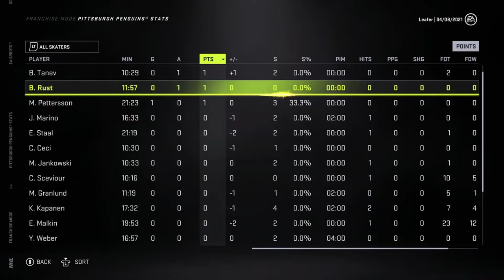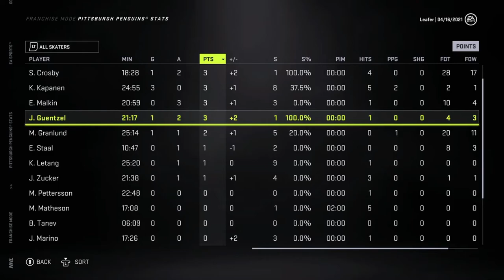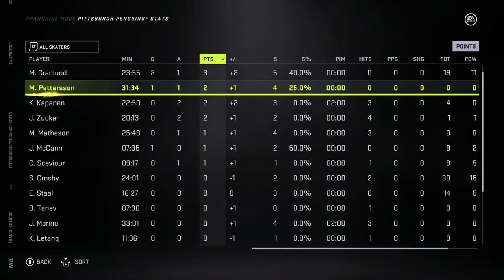PITTSBURGH PENGUINS GM MODE COMMENTARY #3 - PLAYOFFS ROUND 1 (YEAR 1)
NHL 21 PITTSBURGH GM MODE COMMENTARY
In this NHL 21 video I continue the first season sim with the Pittsburgh Penguins, we start round 1 of the playoffs against the Washington Capitals. It's another series of Ovi VS Crosby.
Watch the whole video to see who comes out on top!
Watch the whole video to see if we made any deadline moves and if the Pittsburgh Penguins can make the playoffs!
Xbox GT: TheLeafer18
PSN ID: Leafer18_